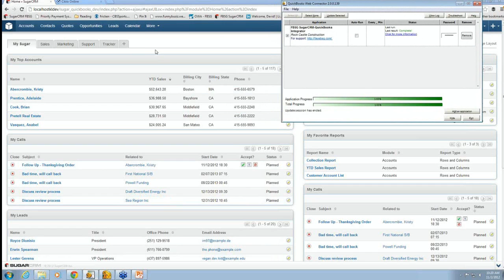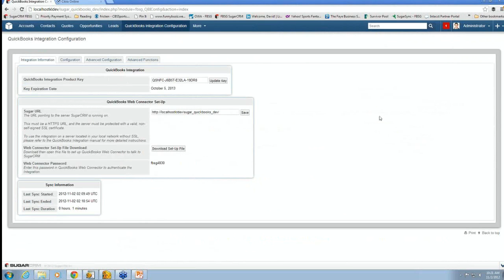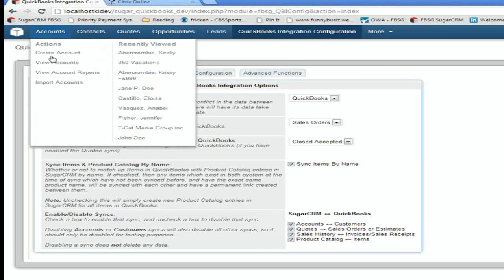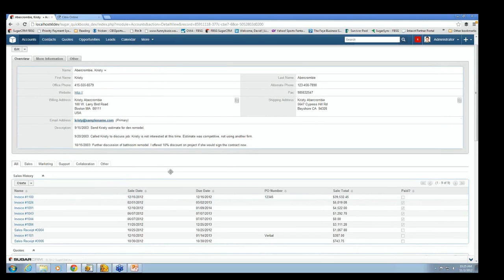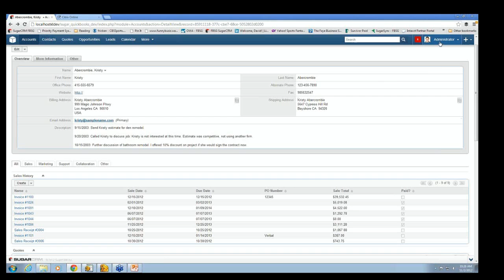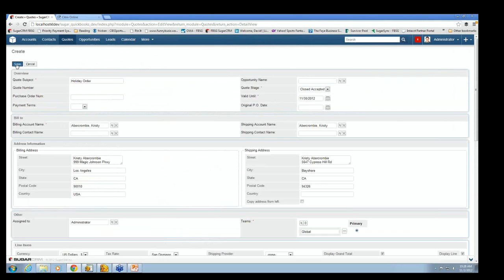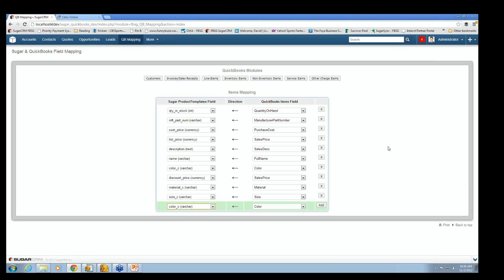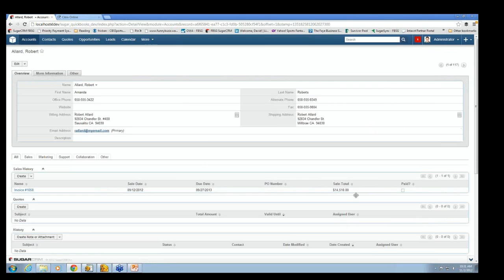QuickBooks Sugar Integration Demo Only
The SugarCRM QuickBooks Integration Application will streamline your front and back end office.

QuickBooks SugarCRM Integration: Eliminate Redundant Data Entry and Associated Errors

1.  Get Orders Entered More Timely into QuickBooks

Enter sales orders in SugarCRM and sync them into QuickBooks in real-time, orders can be entered on laptops, ipads, and other mobile devices by salespeople on the road.  No longer do you have to wait for remote access to QuickBooks or emailing orders into the office.   Orders can be entered right away through SugarCRM, and they will then automatically appear in QuickBooks.

2.  Eliminate Redundant Data Entry

Sales orders into Sugar and having them automatically transfer into QB eliminates duplication of data entry and increases the accuracy of orders in QB.    Inventory changes and Customer name and address changes in one system can be instantly updated in the other as well.

3.  Eliminate Need for Expanding QuickBooks User Licenses by Seeing ERP Data in SugarCRM

Sales reps can now see on hand inventory quantities, open sales orders, invoice history, customer credit information, and everything they used to have to either lookup directly in QB or call someone to lookup for them.   Companies can now potentially downgrade QB user licenses, because these "inquiry users" no longer will need access to QuickBooks.

4.  Ability to View QuickBooks ERP Data in the Cloud and on mobile devices through SugarCRM

SugarCRM allows sales reps to view QuickBooks ERP data on the road, on their ipads, and on other mobile devices without being connected to the office.   While Intuit is still getting their act together with their QuickBooks Online product, Sugar is one of the only ways to be able to see QuickBooks inventory, invoice history, and sales history data in the cloud.